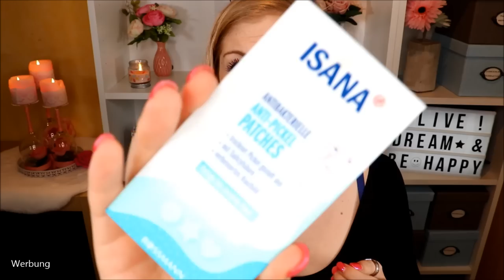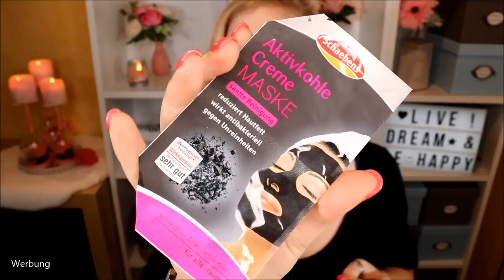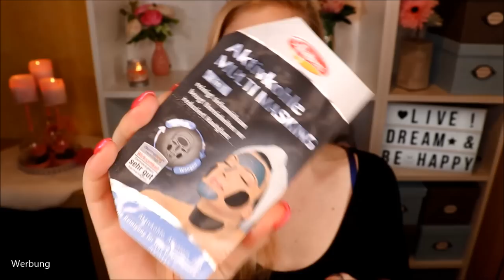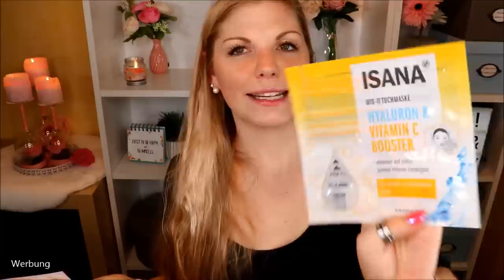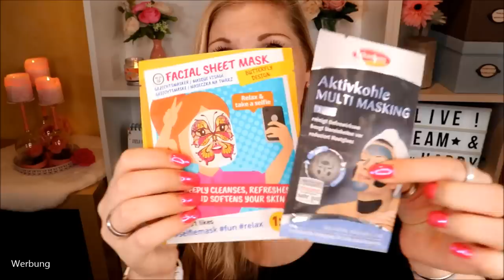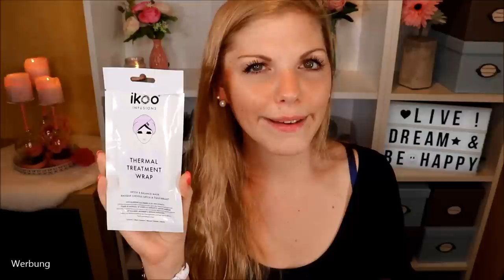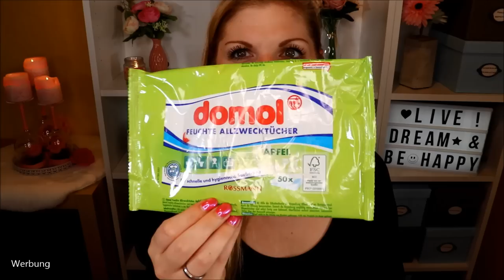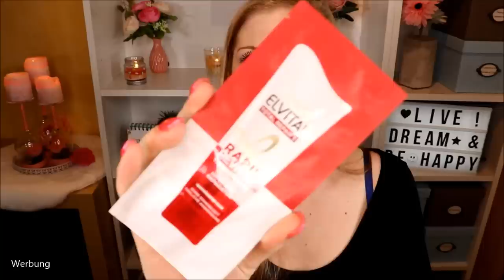Aufgebraucht und Platt gemacht im Juni 2019 & Verlosung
Zum Monatswechsel zeige ich dir, was sich im Juni alles angesammelt hat und was ich aufgebraucht habe.
Hast du schon mal deinen ganzen Beautymüll über einen Monat gesammelt?
Ich bin jedes Mal verwundert, wie viel leer geht :D

Lieblings-Aufgebraucht-Produkte je Kategorie: *
Gesicht: Der erste Konjac Schwamm, der mich überzeugt
Masken: Weil ich sie immer wieder empfehle, ist hier die Bioré Thermomaske ein Muss
Haare: Für das Frisch-vom-Friseur-Gefühl
Haushalt: Weil ich sie einfach täglich benutze und liebe
Körper: Ein himmlisches Geschenkset von Rituals, womit die Beschenkte auf Wolke 7 schweben wird

♡ Schreibe mir einen lieben Kommentar unter dieses Video mit PLATTGEMACHT und/oder der Info, dass du an dem Gewinnspiel teilnehmen möchtest

Gutschencode: CLAUDISWELT

Liebe Grüße
Claudi